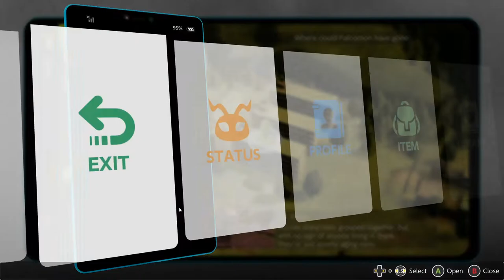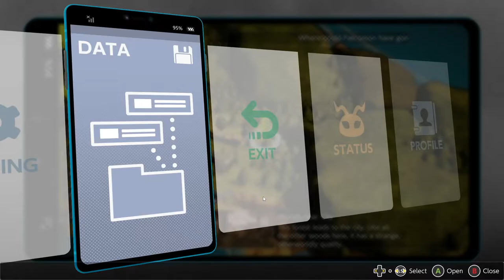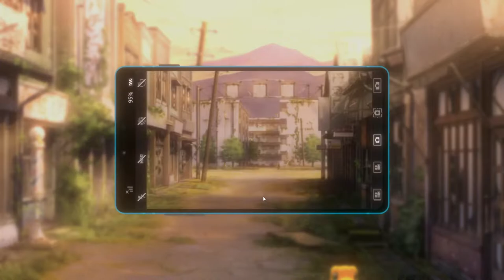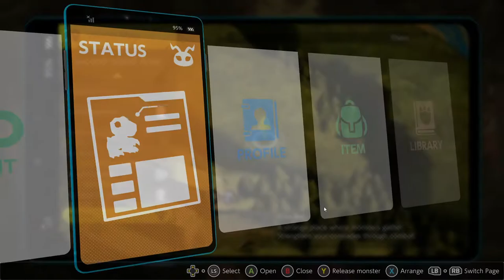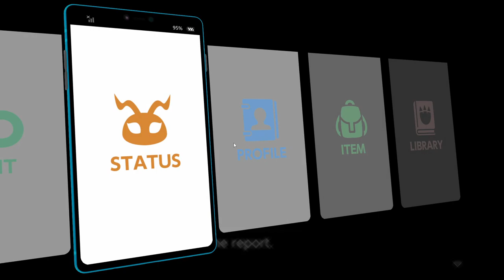Digimon Survive Chapter 6-3|Gnitgogo